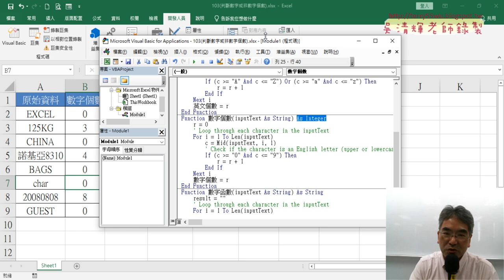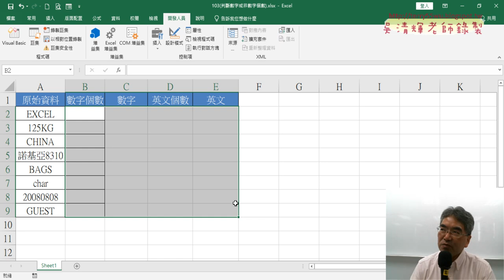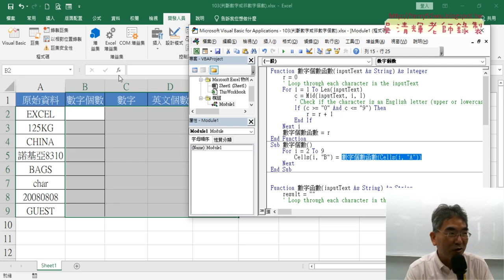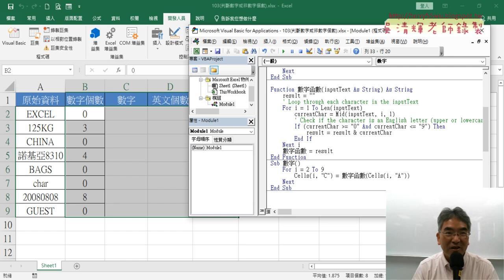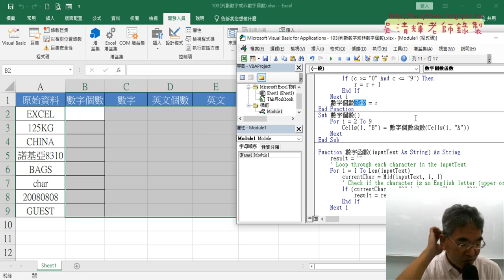04 將VBA的自訂函數改為SUB輸出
上課內容：
01_重點複習與分別取出中英數資料
02_將EXCEL公式轉為VBA的自訂函數
03_將VBA英文函數改為英文個數
04_將VBA的自訂函數改為SUB輸出

上課用書：
Excel VBA一點都不難：一鍵搞定所有報表
作者： Excel Home
出版社：博碩
出版日期：2013/06/26
定價：380元

吳老師  113/10/26